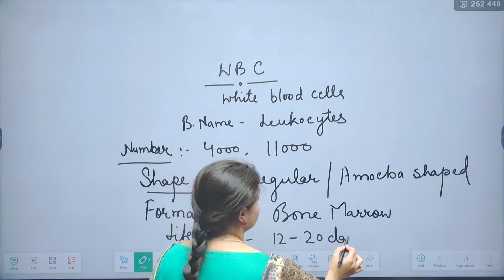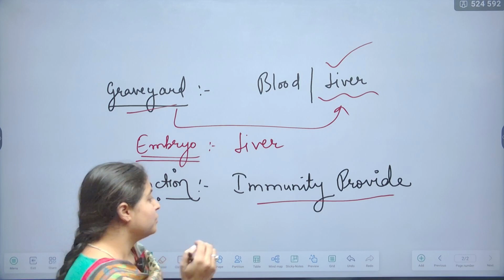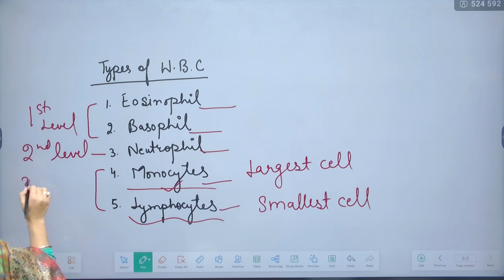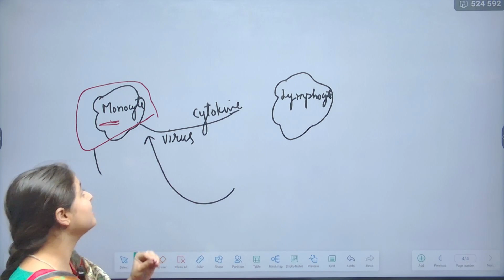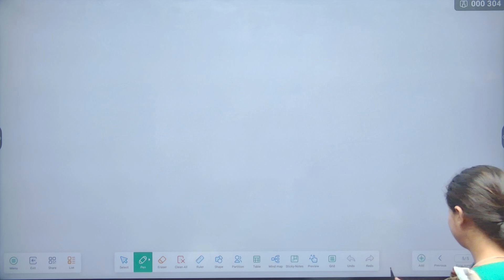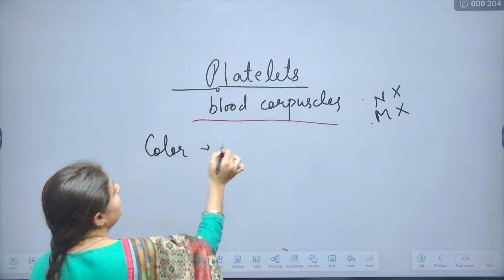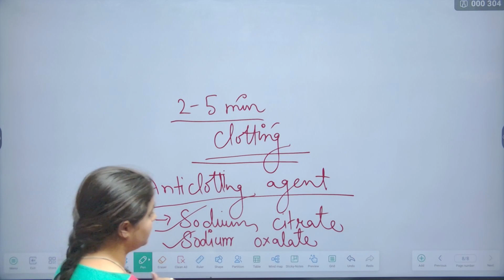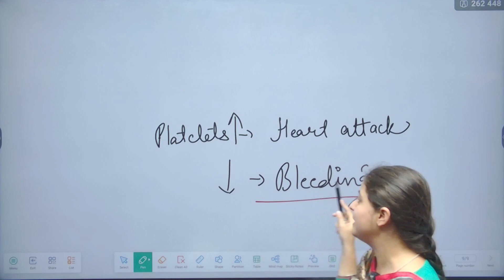LEC 04 | BIOLOGY || HUMAN BLOOD | WBC |JKSSB / JKPSC EXAMS || BY TEJENDER KAUR MA'AM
Title: Exploring the Fascinating World of Human Blood ❤️ | Tejendra Kaur | Old School Mentors

Description:
🔬 Dive into the mesmerizing realm of human blood with Professor Tejendra Kaur on Old School Mentors! In this enlightening video, we embark on a journey through the intricate details and vital functions of this life-sustaining fluid. From its composition to its role in the body's immune system, every aspect of human blood is a marvel of nature.

💉 Professor Tejendra Kaur, an esteemed faculty member in the field of biology, passionately elucidates the complexities of human blood in a manner that is both informative and engaging. With her expertise and enthusiasm, viewers are bound to gain a deeper understanding and appreciation for this fundamental component of human biology.

🧬 Whether you're a student eager to learn or simply curious about the inner workings of the human body, this video offers valuable insights that will leave you captivated. Join us on Old School Mentors as we unravel the mysteries of human blood with Professor Tejendra Kaur!